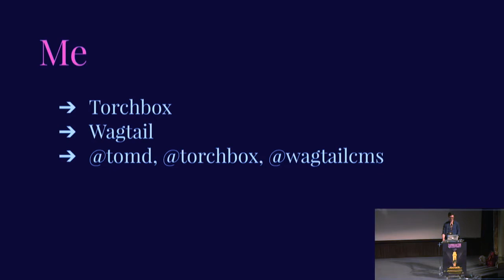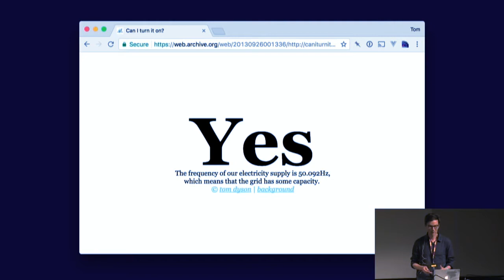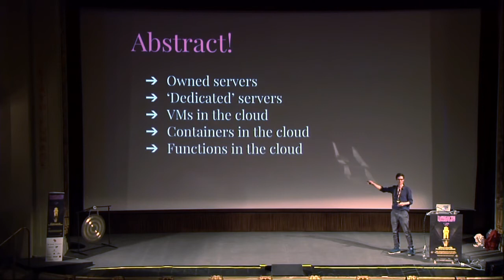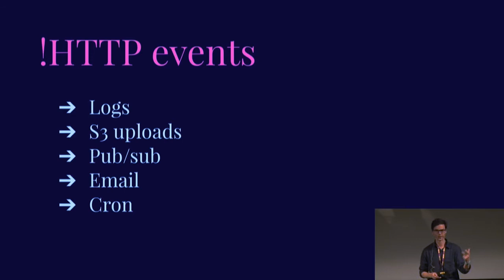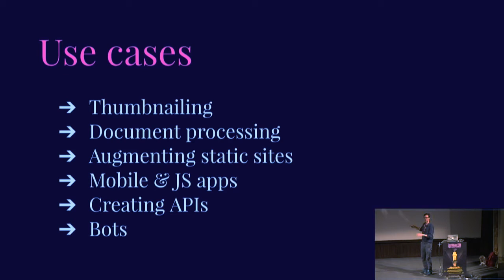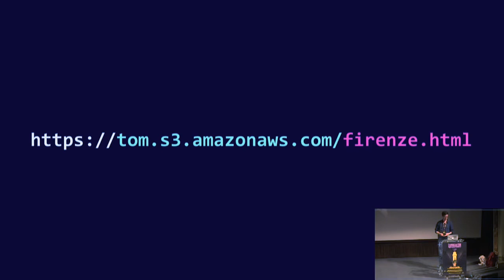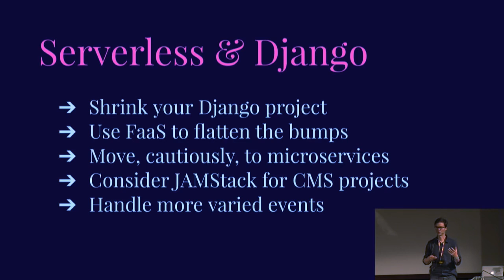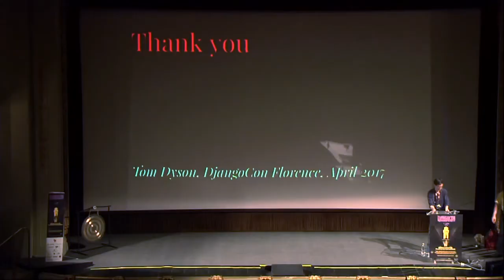"Serverlessness - augmenting your Django apps with Functions-as-a-Service" by Tom Dyson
So-called 'serverless' platforms promise to free developers from having to worry about operating systems, hard disks, backups and scaling. Amazon, Google and Microsoft each have their own take on the serverless model, and recent third party abstractions make it much simpler to get started with Functions-as-a-Service.

Tom will take you through the pros and cons of the serverless model, and use a set of practical case studies to demonstrate ways that Django developers can take advantage of this emerging shift in the way that we host our applications.